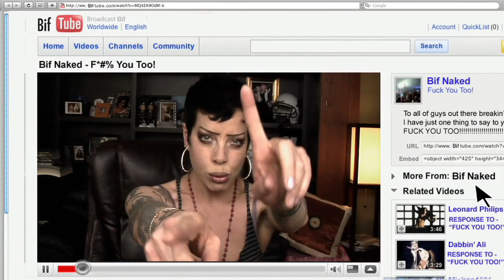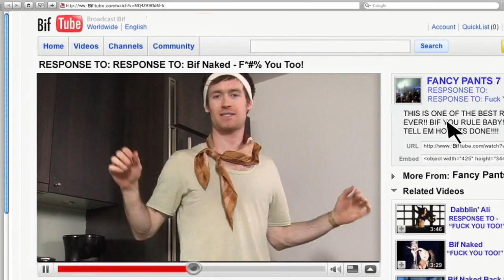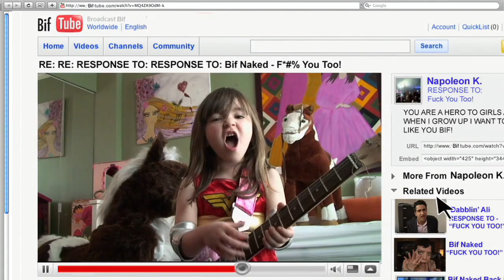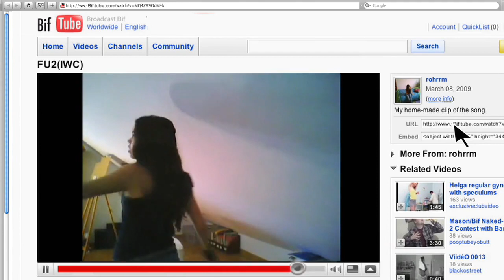Bif Naked - Fuck You 2 (official music video)